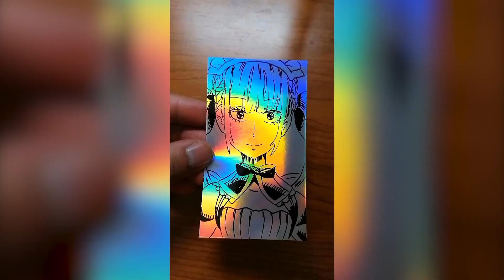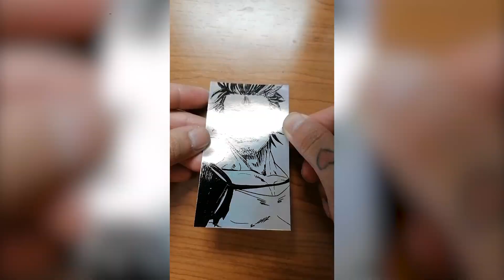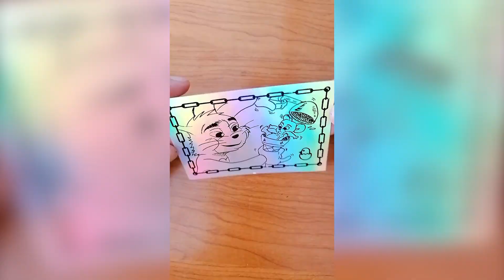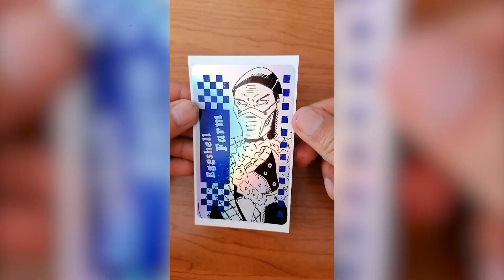#3 Ilustraciones sobre stickers holográficas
Speedpaint, ilustración a mano alzada sobre stickers holograficas, manga fanarts.